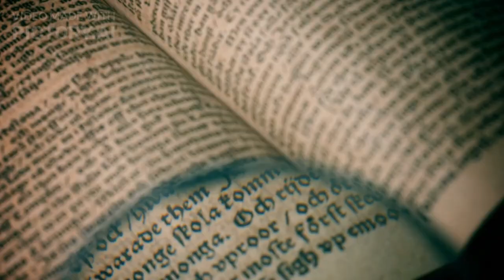top 3 mysterious stories in telugu